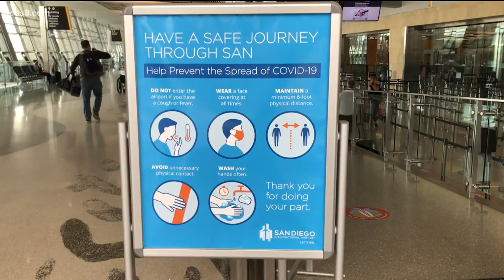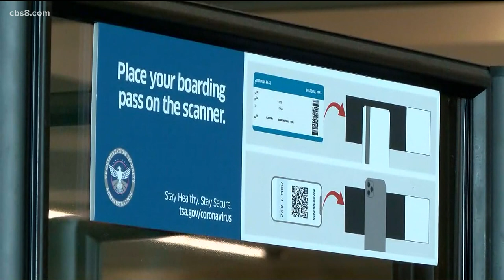Pandemic travel at San Diego Int'l Airport ahead of Thanksgiving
AAA said it expects the amount of traveling to decrease by 13% from the travel season last year.